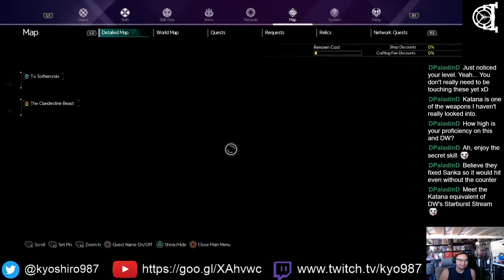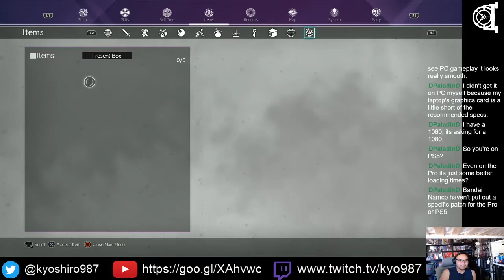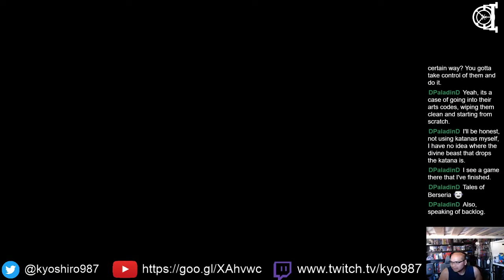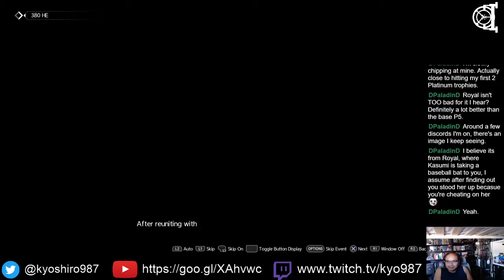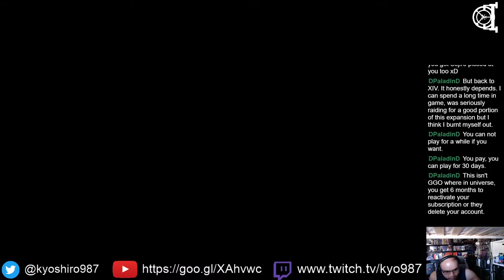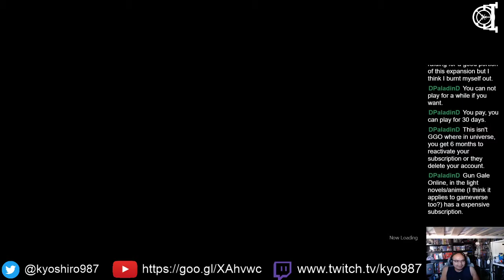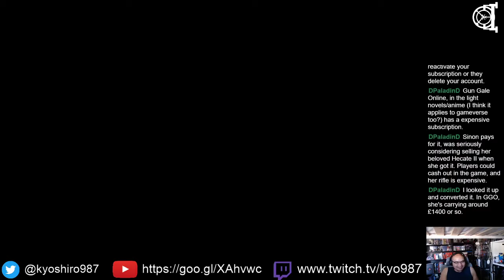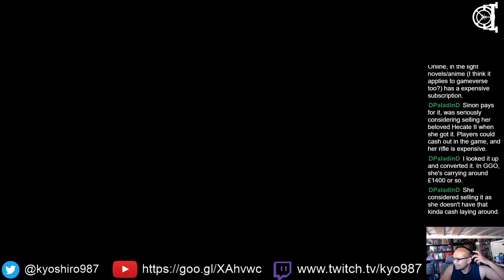Bury the Backlog Stream - Sword Art Online Alicization Lycoris - 8